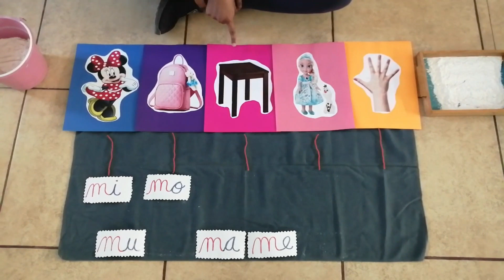K2 Lenguaje Sílabas de la consonante m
Miss Carmelita K2 Lenguaje Sílabas de la consonante m